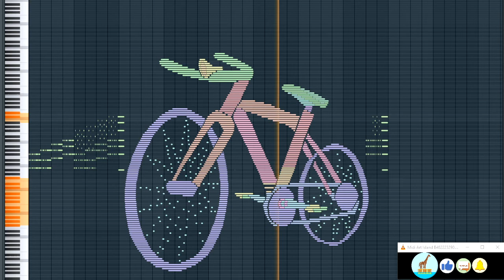Bicycle Midi Art - Riding a Bike on Piano!